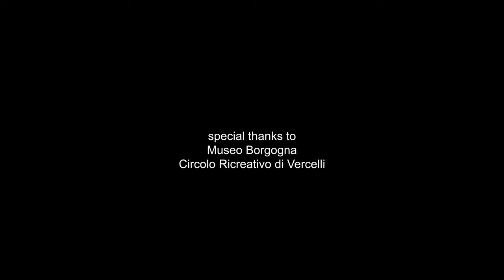ottobre - Konstantin Emelyanov - Viotti Piano Competition 2023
The 73rd Viotti Piano Competition has officially begun, and we are excited to share with you the first episode of our "Video Diaries" series, which will document the life of the competition.

In the first episode, titled "October," we will take you back in time to relive some of the magical moments from the opening concert held on Saturday, September 30th, at the Borgogna Museum, featuring the performance by Konstantin Emelyanov.

We will share with you the magic of this competition through our "Video Diaries." You will witness behind-the-scenes moments, the emotions of the participants, and the extraordinary performances by the young pianists.

A special thank you goes to Konstantin and everyone who contributed to the realization of this event.